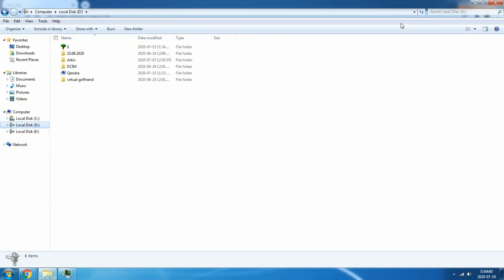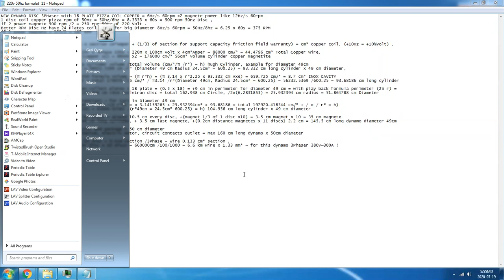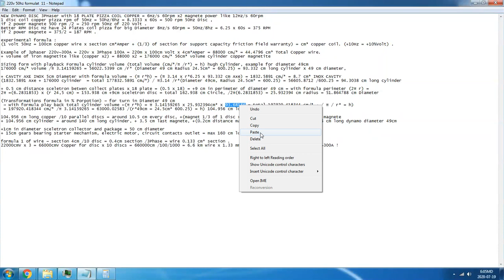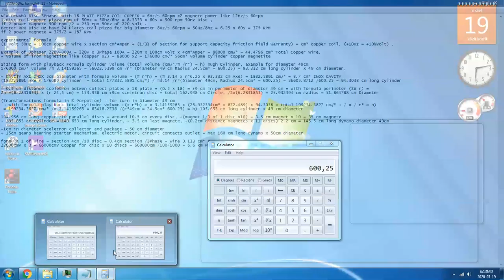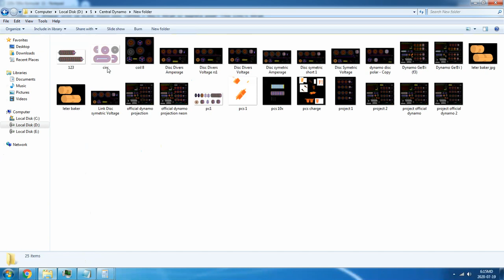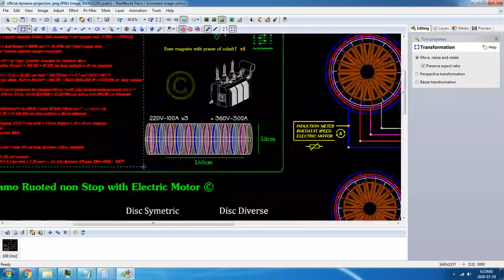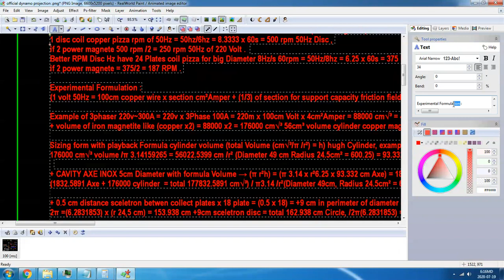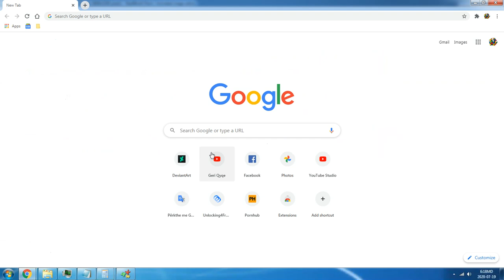new update detail